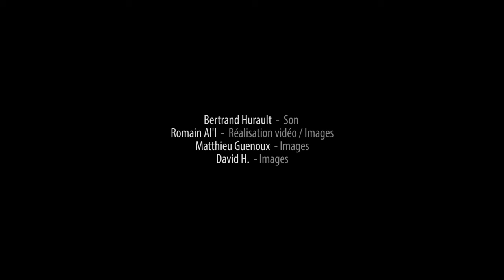onCaffeine - Live @ Dynamo (Paris)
Concert de onCaffeine à la Dynamo de Banlieues Bleues durant le festival Collision Collective 2015
Morceau : "3" ;

Thibault Florent : guitare / composition ; Aude Falgairette : chant ; Bertrand Hurault : batterie ; Nicolas Le Moullec : basse ; Emma Hocquellet : rhodes ; Gwenn Le Bars : alto sax ; Sylvain Roudier : tenor sax

Bertrand Hurault : son ;
Romain Al'l : Réalisation vidéo / Images ; David H. : Images ; Matt Guenoux : Images ;